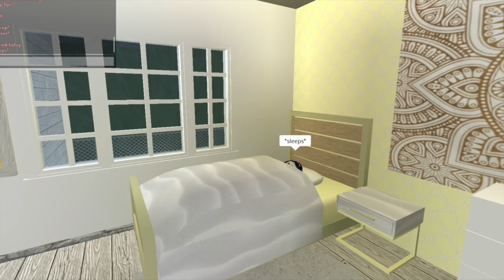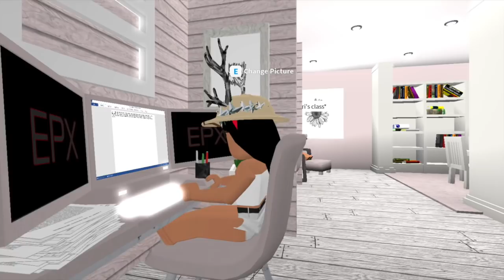Single mom daily routine | FT. Fire!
Thank you guys so much for watching today’s video! ☺︎

Thanks to: Fire, fluffy good and my sister for helping me make these videos!

Upload schedule! ❤️
-Fridays: 3:00 PM cst
-Saturdays: 4:30 PM cst
-Sunday: 2:00 PM cst
-Monday: 6:30 PM cst
-Tuesday: 1:30 PM cst

Remember to stay royal and don’t spread negativity

BYEEEEE! ❤️